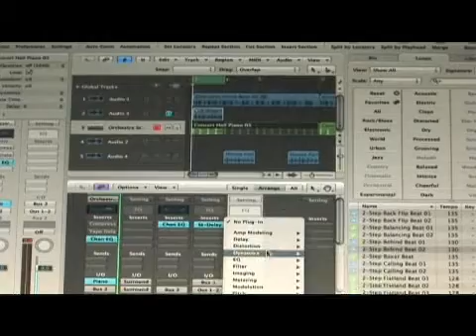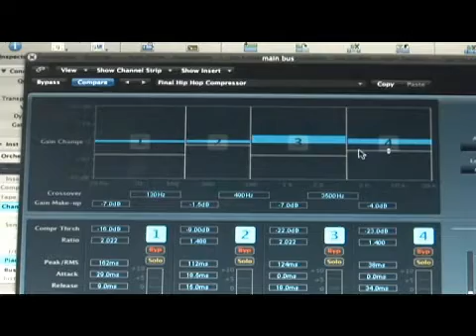Advanced Mixing With Logic Pro 8 : Compressing Multiple Tracks in Logic Pro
Tips for using multi-band compressor in Logic Pro. Learn advanced mixing techniques in Logic Pro 8 software in this free music production video from a professional audio engineer.

Expert: R.T. Ouk
Bio: R.T. Ouk has been a music producer and audio engineer for more than ten years. He owns The Armory Recording Studios and heads New Day Productions, which has worked on soundtracks with Sony.